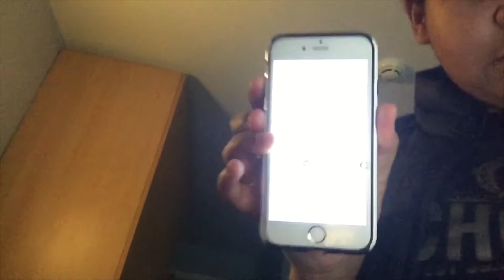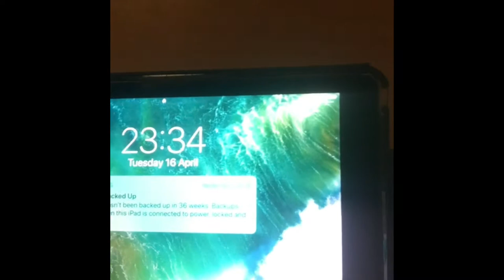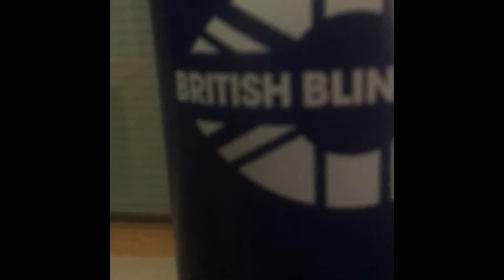Easter vlog 2 (British blind sports leader camp)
Hi guys hope your are enjoying my VLOG’S and don’t forget to like 👍

Username
anya_legend